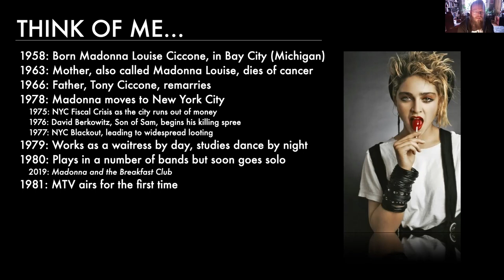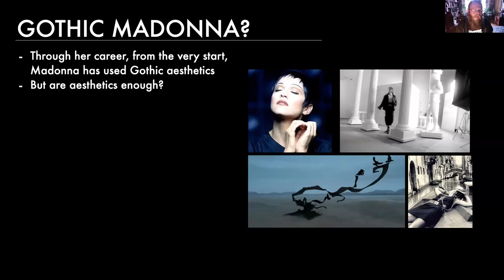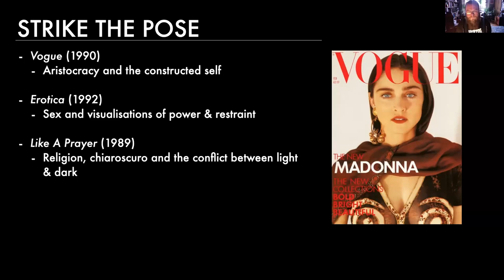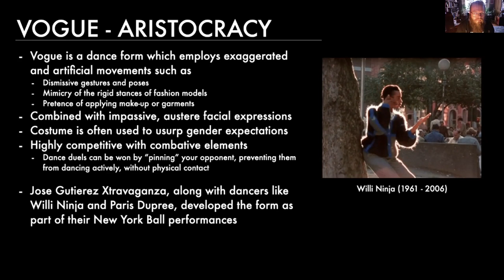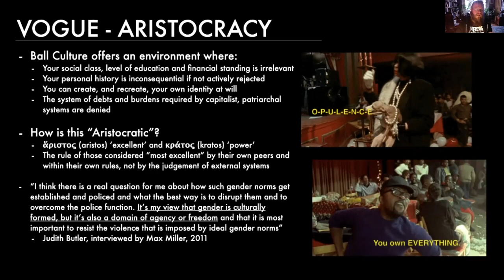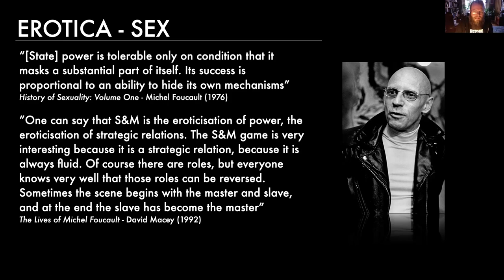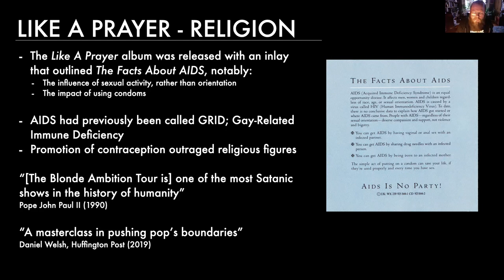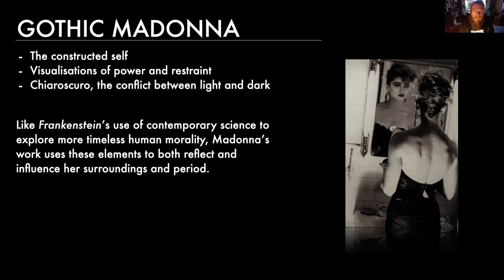Sunday Gothics - Gothic Madonna with Dan Pietersen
Join us for this fab video on Madonna and the Gothic and get ready to spend the rest of the evening listening to Madonna's early hits.